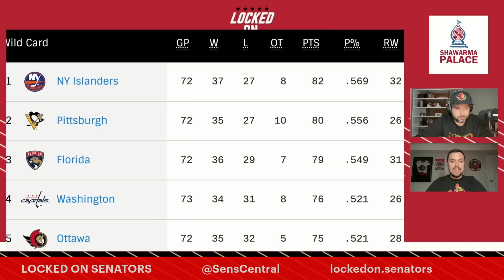Ottawa Senators Blow Past Tampa Bay Lightning + Brad Schlossman On Expectations For Tyler Kleven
The Sens treated the good people of Ottawa at the Canadian Sure Centre to a huge 7-2 win over the Tampa Bay Lightning!

Brandon Piller and Ross Levitan break down the fun win immediately after the POSTCAST. The Lightning were frustrated but the Sens stayed disciplined and made them pay on the man advantage going 2/3 on the PP. We also have Brad Schlossman (@SchlossmanGF) of the Grand Forks Herald on the show to discuss Tyler Kleven signing with the Sens. He tells us all about Kleven’s development at North Dakota, what he can bring to the Sens and more! Then we wrap the show up with a weekend preview of tomorrows game against the New Jersey Devils.

Shawarma Palace: Ottawa’s Favourite Shawarma Since 97 • Six Ottawa locations • Authentic and delicious flavours • The only palace for Shawarma.

FanDuelMake Every Moment More.Place your first FIVE DOLLAR bet to get ONE HUNDRED AND FIFTY DOLLARS in Free Bets – win or lose! Visit Fanduel.com/LockedOn today to get started